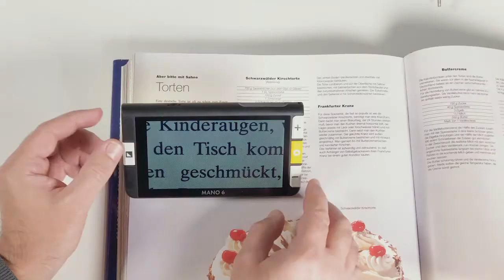MANO 6 Video Anleitung: Farbmodus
Mehr Informationen zu dem Lese-Vorlesesystem der Firma Reinecker Vision

MANO 6 besitzt ein hochauflösendes Touch-Display und vier große Tasten mit denen sich die Leselupe einfach bedienen lässt. Zusätzlich kann mit intuitiven Fingerbewegungen auf dem Display die Vergrößerung angepasst und der Bildausschnitt bewegt werden. Verschiedene Fehlfarbansichten, die Vergrößerung sowie die Aufnahme von Bildern können direkt über die Tasten links und rechts vom Display eingestellt werden.

Mit einer Höhe von nur 9 Zentimetern liegt MANO 6 gut in der Hand und dank des Breitbild-Formats wird der Lesefluss nicht unterbrochen, da Sie auch bei einer hohen Vergrößerung mehrere Buchstaben gleichzeitig betrachten können. MANO 6 schaltet sich automatisch ein, wenn Sie das Stativ herausklappen. Sie können die Leselupe nun auf Ihrer Lesevorlage abstellen und in einem angenehmen Betrachtungswinkel lesen. Alternativ können Sie auch den Handgriff nutzen um z. B. beim Einkaufen die Waren genauer in Augenschein zu nehmen. Eine gepolsterte Tasche schützt die Leselupe auch unterwegs vor Schäden. Mehr Informationen zu dem Lese-Vorlesesystem der Firma Reinecker Vision erhalten sie unter: